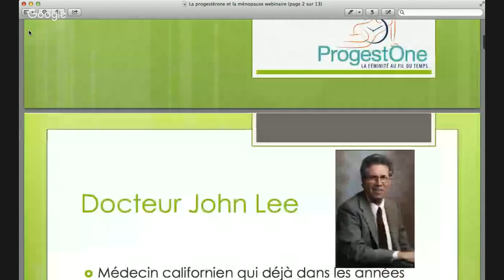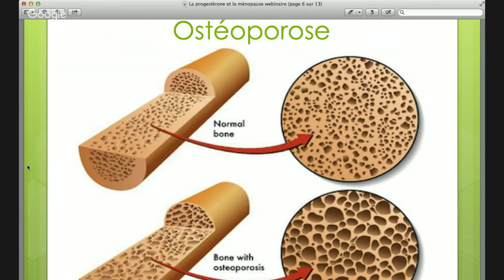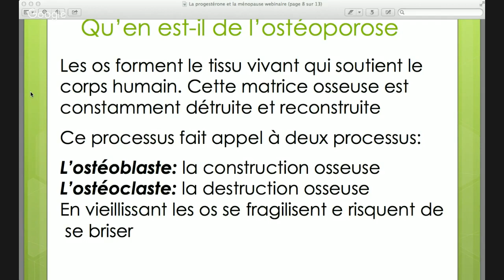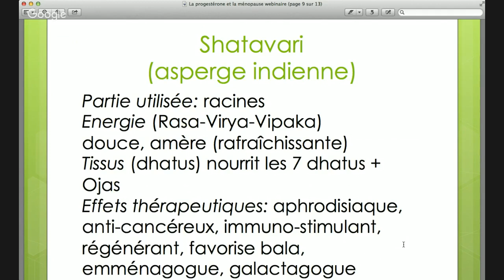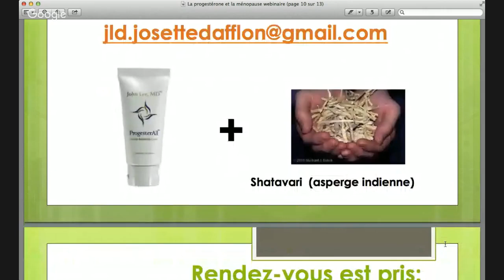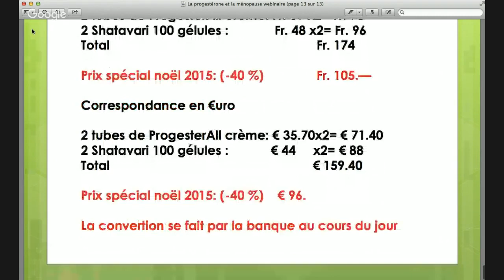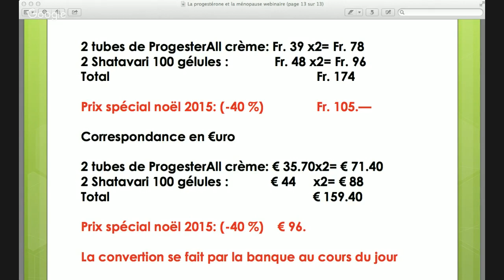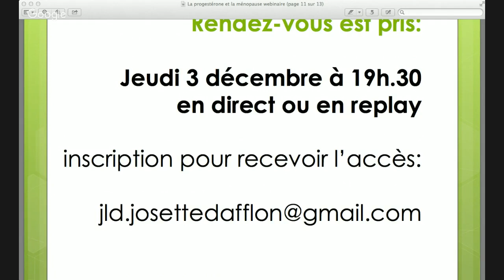La ménopause est-elle une fatalité?